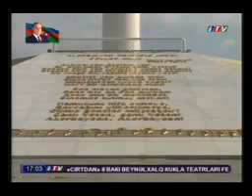Dövlət Bayrağı Gününə həsr olunmuş foto və rəsm müsabiqəsi (İTV) - 09.11.2013